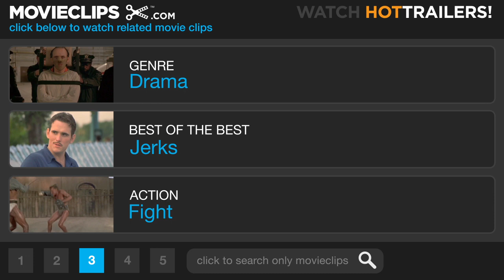The Yards (11/12) Movie CLIP - Leave Me Alone! (2000) HD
CLIP DESCRIPTION:
Erica (Charlize Theron) rejects Willie (Joaquin Phoenix) and they fight, with deadly consequences.

FILM DESCRIPTION:
In this drama, a young man joins the family business without knowing that he's entering a world of danger and deceit. Hot-headed Leo Handler (Mark Wahlberg) has had some scrapes with the law and served time for a crime he didn't commit. Hoping to get his life back on track, he takes a job in the New York subway yards, secured by his Uncle Frank (James Caan), who has a high-ranking position in the New York Transit Authority. The longer Leo works in the yards, the more he realizes that his uncle controls a corrupt underworld where graft, violent reprisals, and even death are just part of the job. Will Leo turn against his family in the name of justice, or will he keep quiet and ignore the danger and lawlessness that surround him? The Yards also features Charlize Theron, Joaquin Phoenix, Ellen Burstyn, and Faye Dunaway. It was director James Gray's first film after his acclaimed debut with Little Odessa.

CREDITS:
TM & © Miramax Films (2000)
Cast: Joaquin Phoenix, Charlize Theron
Director: James Gray
Producers: Christopher Goode, Jonathan Gordon, Kerry Orent, Matt Reeves, Paul Webster, Nick Wechsler, Bob Weinstein, Harvey Weinstein
Screenwriters: James Gray, Matt Reeves